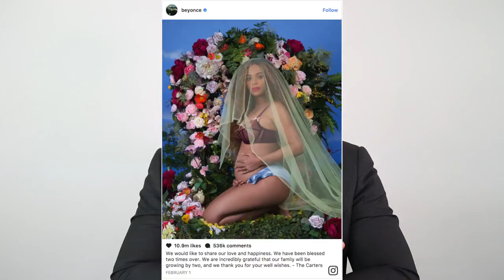Dealing With Challenges